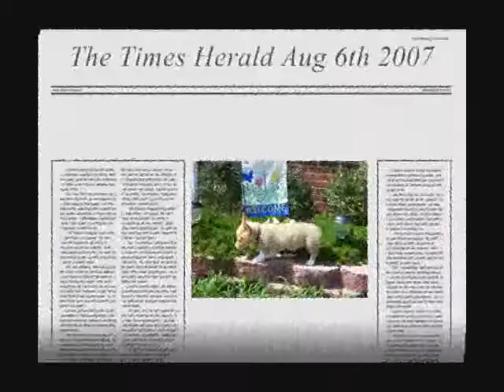Skeela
This is Skeela the Pembroke Wesh Corgi